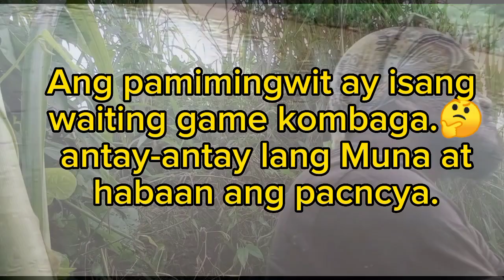Maagang pamimingwit sa pinaka malaking fish pond sa buong Davao del Norte😲🤔😲